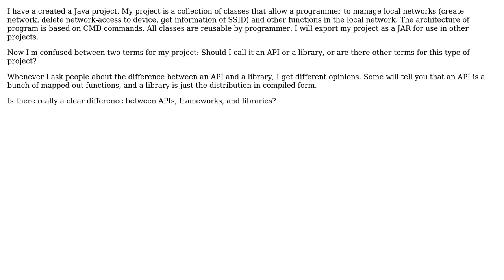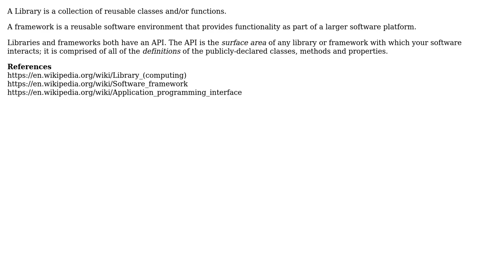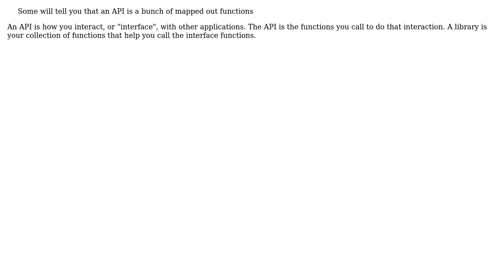Software Engineering: What is the difference between an API and a library? (3 Solutions!!)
Software Engineering: What is the difference between an API and a library?

With thanks & praise to God, and with thanks to the many people who have made this project possible! | Content (except music & images) licensed under CC BY-SA | Music | Images & others | With thanks to user Rob user Robert Harvey user Ralf Kleberhoff user Menai Ala Eddine - Aladdin and the Stack Exchange Network Trademarks are property of their respective owners. You are responsible for your own actions.